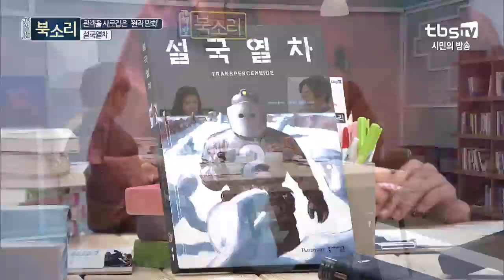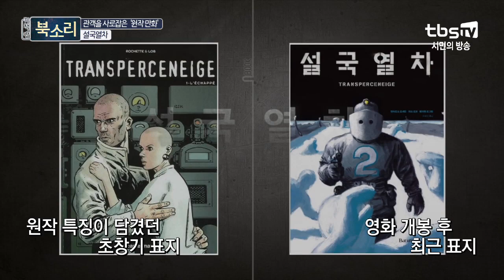만화 원작 영화 1 '설국열차'｜수다북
[tv책방 북소리]

사랑받은 영화의 원작, 원작 만화에 대한 이야기
첫 번째 주자, 윤성은 북벤져스!

디테일의 정수, 스토리의 탄탄함을 자랑하는
봉준호 감독이 영화화한 '설국열차'를 꼽았다!